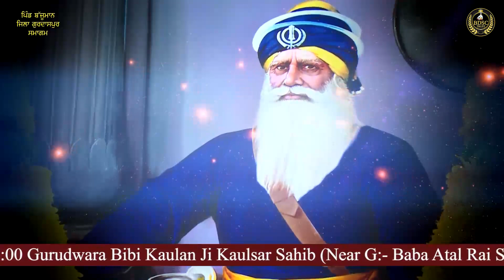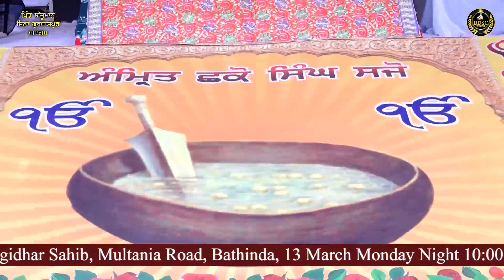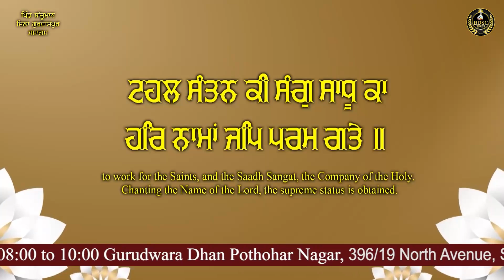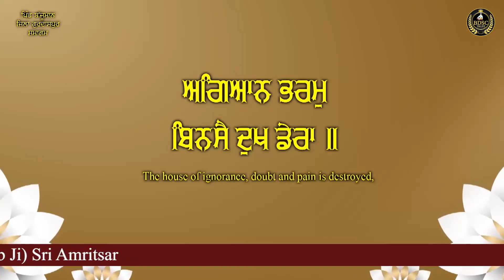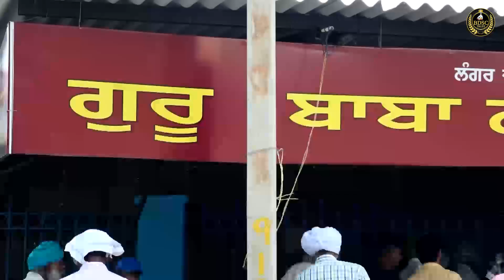Aisi Mang Gobind Te | Bajjuman Samagam | Part 1 | Bhai Amandeep Singh Ji | Bibi Kaulan Wale 28/02/23